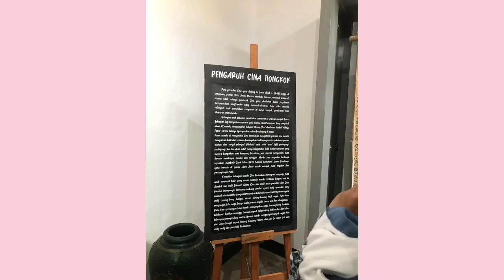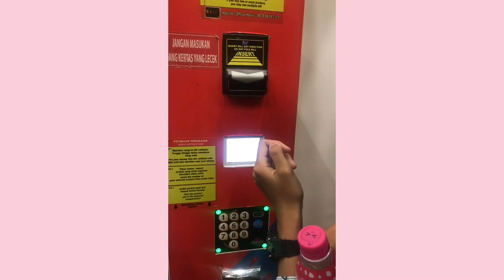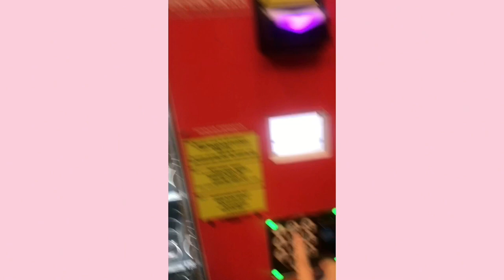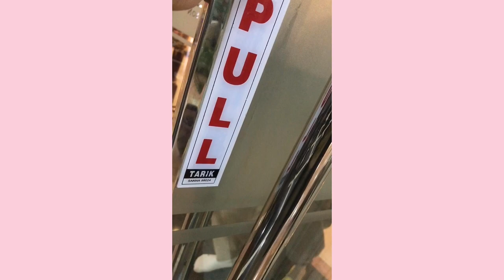Study Tour Vlog!!🚌, go to Jakarta " masjid, gereja, batik "💓📍🕌⛪️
💓Halo semua!! hari ini aku ada vlog untuk kalian📍💓
this is my first vlog, and this is our vlog to jakarta!!! 💓🌃
after i edited this video, i miss jakarta, hopefully we can go together!!!🤌🏻🚗💓
I hope you like the vlog, enjoy!!! until the end of the video, don't forget to see part 2 because it's more exciting👗💃🏻